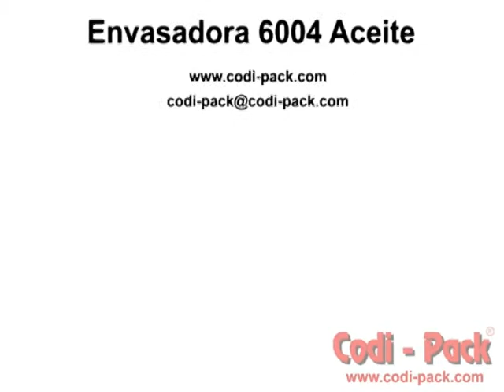LLENADORA PARA ACEITE MODELO CODI-6004